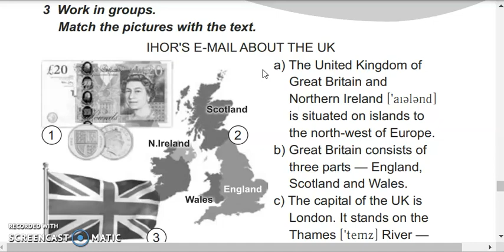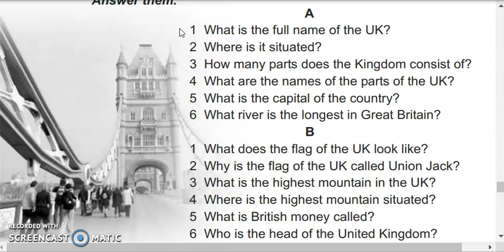2ТРА 5 КЛА